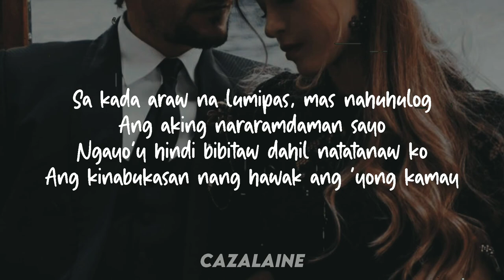Angela Ken - Tayo Lang//Isang binatilyong nung una'y ayaw kong kilalanin//Lyrics